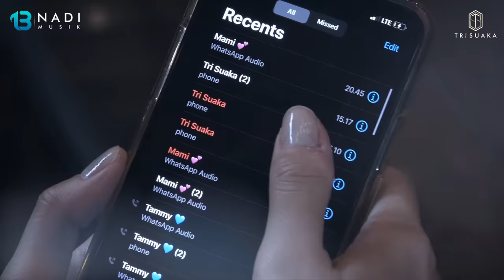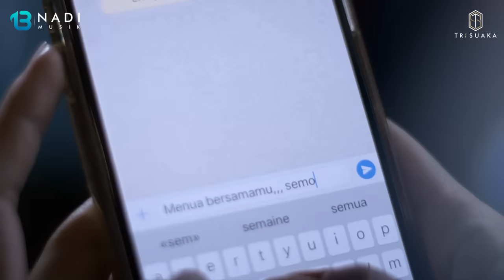Tri Suaka - Menua Bersamamu (Official Music Video)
Tri Suaka | Menua Bersamamu | Official Music Video | Video Klip

Lagu “Menua Bersamamu” di telinga fans Tri Suaka memang sudah tidak asing lagi, karena single ini pernah viral dan mendapatkan lebih dari 10 juta views di video youtube nya, dan tidak sedikit pula yang mengcover lagu ini. Single ini bercerita tentang harapan semua pasangan hidup yang ingin menua bersama pasangannya.

Dengan aransement dan video klip yang baru, dibawah naungan label 13 Nadi Musik, Tri Suaka
berharap single ini bisa lebih viral di semua media dari sebelumnya.

“Menua Bersamamu….Semoga Saja..”

jangan lupa aktifkan tanda loncengnya supaya tidak ketinggalan konten terbaru dari 13 NADI MUSIK. Terima kasih ...!!

Video credit
Composer :  Tri Suaka
Lyricist : Dian Nita Sari
Artist : Tri Suaka

Lirik :

Hanya kamu di hatiku yang mampu mengertiku
Menjadikan diriku yang lebih baik
Aku menyayangi kamu
Kamu selalu setia menemani diriku
Cinta kita memang tidak semudah yang dibayangkan
Dulu kita saling menyakiti dan hampir menyerah
Tapi kini kita ada tuk saling menyempurnakan
Ku berdoa untuk bisa hidup dan menua bersamamu
Hah ho
Ku berdoa untuk bisa hidup dan menua bersamamu oh (bersamamu)
Hah
Ku berdoa untuk bisa hidup dan menua bersamamu oh
Hidup dan menua bersamamu
Menua bersamamu semoga saja
Aktifkan NSP Ketik TRIMENUA7 kirim sms ke 1212 (untuk langganan 7 hari)
Aktifkan NSP Ketik TRIMENUA kirim sms ke 1212 (untuk langganan 30 hari)

Maxis CRT : Dail *131*653924# and press CALL
DiGi CT : Dail *233*2957630# and press CALL
Celcom CMT :Dail *323*716222# and press CALL
Umobile Ringback Tone: SMS 9722193 to 28383

Stay update with 13 Nadi Musik !

Sutradara : Zul Ardhia
Pemeran Pria : Tri Suaka @TRI SUAKA CHANNEL
Pemeran Wanita : Laura Theux @Laura Theux

Producer: Mujahid Abd Wahab
Executive Producer : Hendra
Studio : Artsound Kelapa Gading, Jakarta